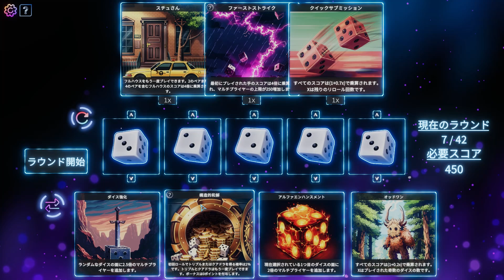【バフとデバフを自分で決める】Rogue Rollout DEMO ヤッツィー派のひとにおすすめです。ヨット派の人もどうぞ。